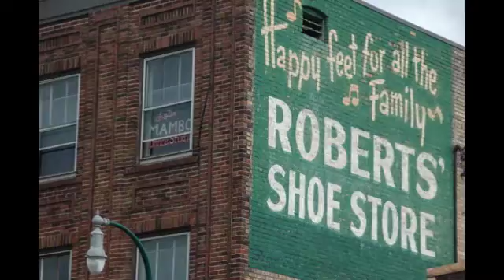Wing Huie Workshop SD 480p 2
Fun day playing street photographer at Chicago & Lake Streets, Mpls. - June 28,2014